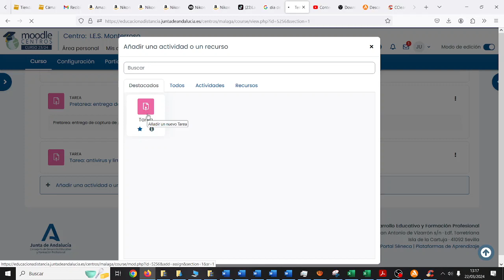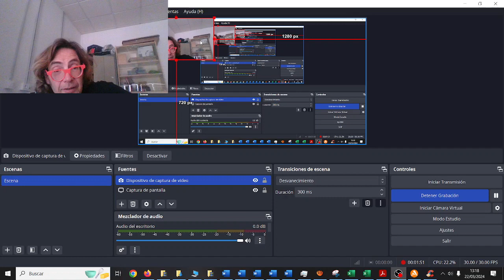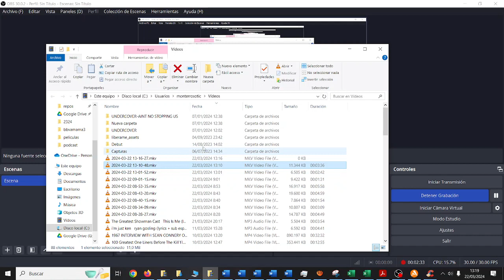Instalar OBS Screencasting v2 Inhumanos CYR 3ESO IES Monterroso